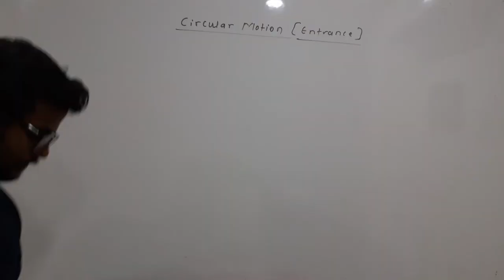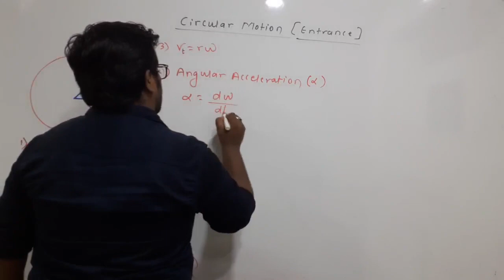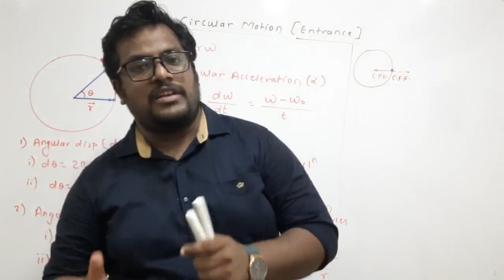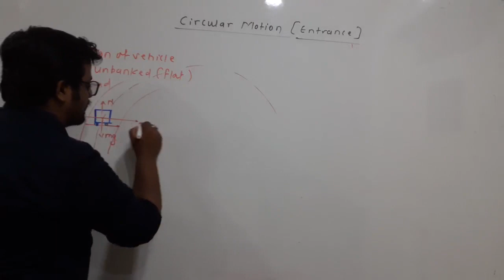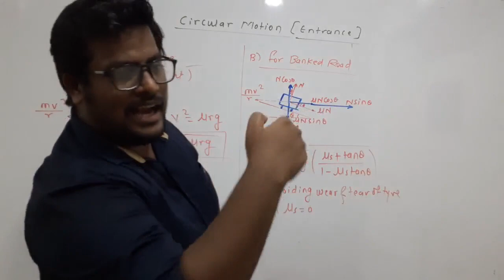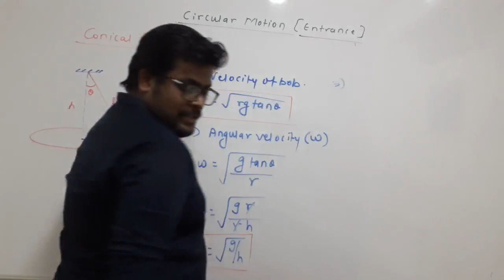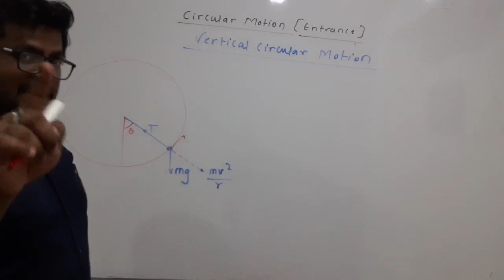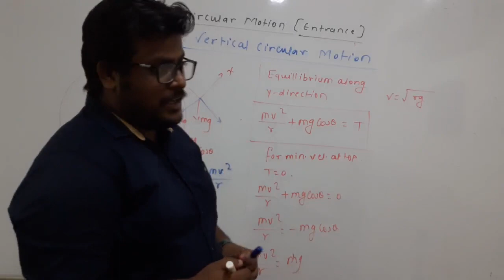Lec-1 | Entrance of Circular Motion | physics | IIT-JEE | NEET | CET